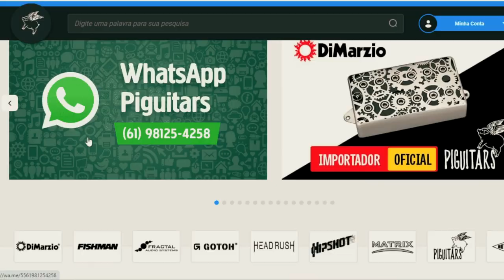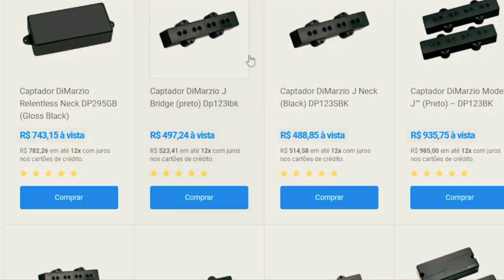Como Fingir que é bom no Slap? Truque de Slap Funkiado #1 com Tabs e Partitura